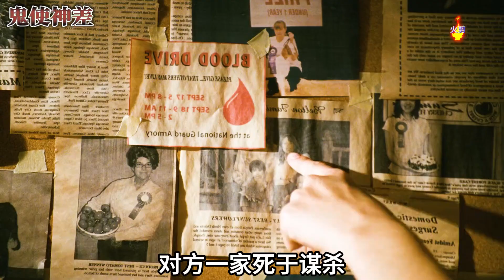女人自从搬进古宅就怪事连连